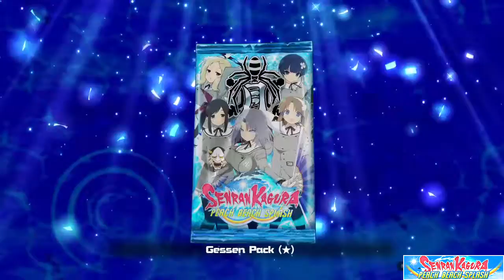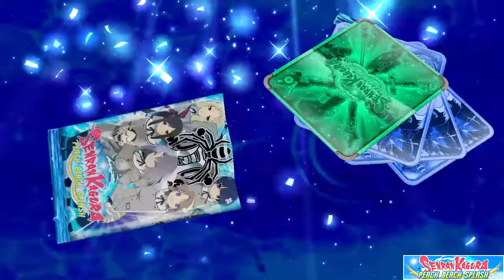Gessen girls academy part 2 Senran kagura PEACH BEACH SPLASH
Senran kagura PEACH BEACH SPLASH on ps4